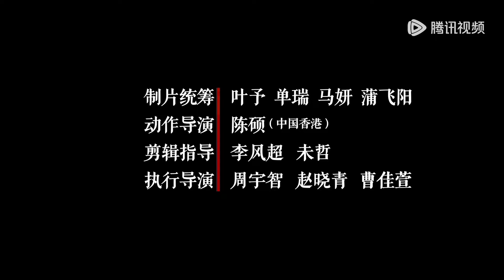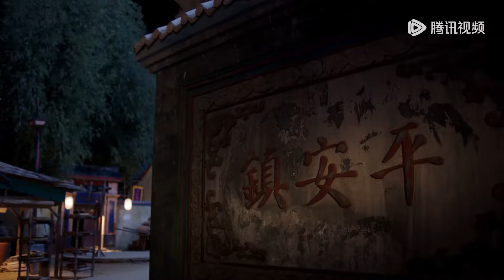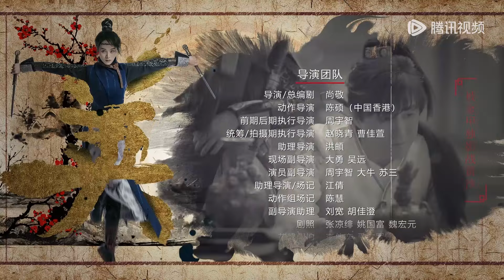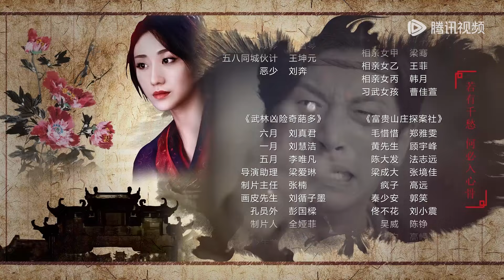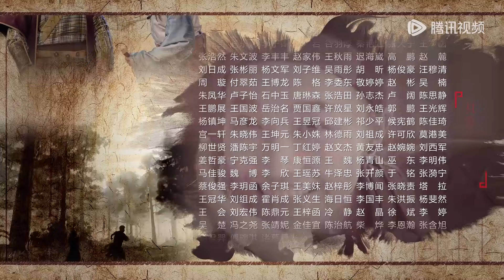【欢乐英雄之少侠外传 Growing Pains of Swordsmen】EP09 仨掌门英明识奸计，四少侠快乐组家庭 | 腾讯视频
▶Enjoy More Wonderful on "WeTV / Tencent Video (for The US)" APP, CLICK ME NOW☞

☞会员3月7日起每天12点抢先看两集，非会员每天更新一集
《欢乐英雄之少侠外传》平安镇 “富贵山庄”，是江湖上最大帮派“百佬会”的驻地，渴望退休的三位长老为把子女林太平、王动、燕七培养成接班人，不仅中断了他们的生活费，还试图通过制造难题加速子女的成长。不料半路杀出的平民侠客郭大路扰乱了他们的计划。他与三个少侠结为好友，办武馆、报馆、戏班、侦探社……非但越折腾越穷，还引来对手的趁虚而入……同时，四少侠还要面临内部团结、敌对势力、爱情纠纷等问题。渐渐地，他们有了谋生能力，互相惺惺相惜，爱情关系也纷纷开花结果……当三长老决心把长老之位传给三少侠的时候，少侠们却拒绝了。他们觉得，在平凡中给自己和别人带来欢乐的人也是英雄。
☞主演： 孙艺洲、蓝盈莹、杨玏、白客、贾冰、刘亚津

00:00 Download "WeTV/Tencent Video (for The US)" APP Watch More Episodes
01:00 Join Membership Watch Full in Advance